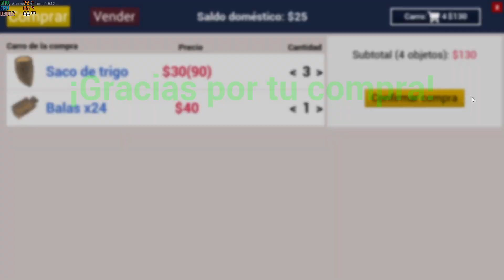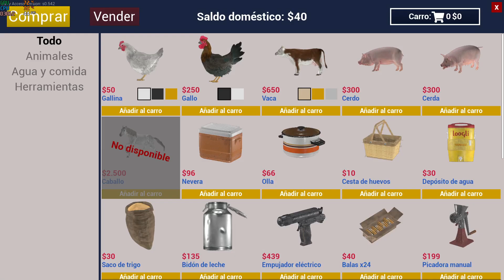🐷 RANCH SIMULATOR EN ESPAÑOL 🐔| 15 - Tablones y Comida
🐷 RANCH SIMULATOR EN ESPAÑOL 🐔 en Español

Hemos heredado el rancho del abuelo, esta que se cae a trozos, pero nosotros queremos probar esta nueva vida con el campo, los animales y el rancho….

░▒▓DONACIONES ▓▒░
░▒▓Mi Equipo: ▓▒░
Placa: Gigabyte BM450 Gaming
Chip: Ryzen 5 3600
Ram: 1x 16GB Kingston HyperX Fury (16GB)
Gráficos: NVIDIA GeForce GTX 1060 3Gb Ddr5
D.Duro Maestro: SSD Samsung 860EVO 512Gb
Refrigeracion Liquida: Enermax LiquidMax II
Torre Atx: Cooler Master MasterBox Lite 5
Teclado/Raton: Mars Gaming Zeus
Capturadora: Hauppauge HD Pvr2
Micrófono: Neewer NW-700
Grabador: OBS Studio / Nvidia Gforce Experience
Volante: Pad Xbox One
Silla: Newskill Takamikura
Pantalla: LG 32MP58HQ de 32¨